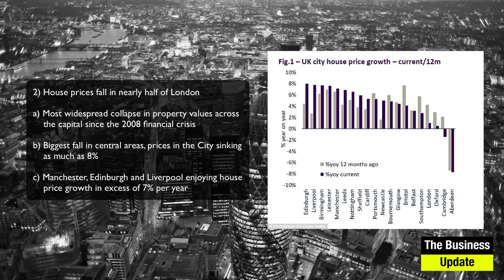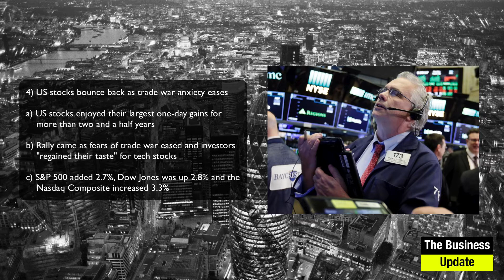Commercial Awareness Update - 27th March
2 minute briefings of the biggest news of the day for anyone interested in developing their commercial awareness!